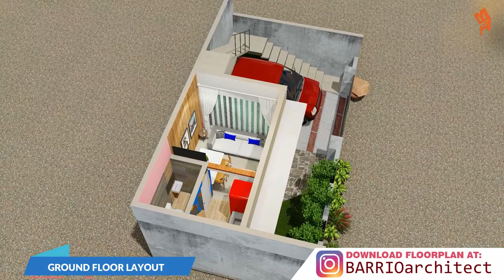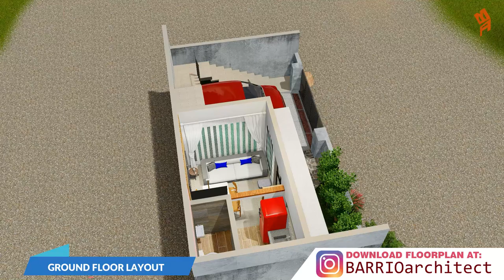Small Home Design 9m x 4m | Simple small house